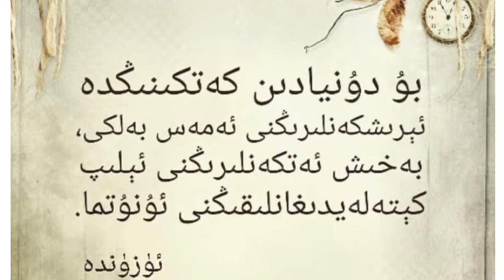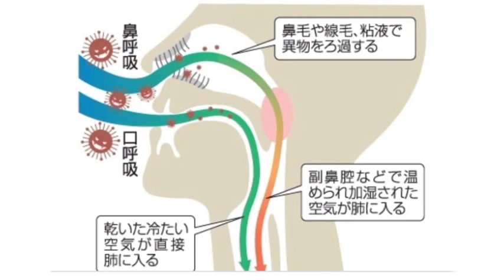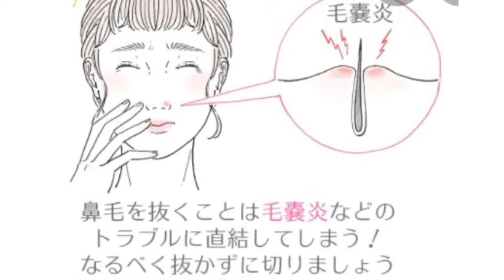Ten Saqliq(77)بۇرۇن ياللۇقى سىزنى قىينامدۇ؟ Burun yalluqi sizni qiynamdu?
‎" Ten saqliq "yütüp toghruluq we fisbuk dosluq toghruluq ,'ikki ëghiz söz .

Sizning dolitingizde hokumettin paydilinidihan yahshi uchurni manga yollashni unutmang.

‎burun yallughi .
‎burun yallughining ëghirliqida özini öltürüshni oylighan qërindishimizning sözi we uning sellimaza
‎saqiyishi... .

‎ burun yallughi opratsiye qilghan bir dostumning hëkayisi .

‎ burun tükchilirining we burutning roli

‎ öpkini nemdeshning yene bir xil usuli .
eza bolup, tarqitip qoyung.rehmet.

‎تەن ساقلىق يۈتۈپ توغرۇلۇق ۋە فىسبۇك دوسلۇق توغرۇلۇق ،ئىككى ئېغىز سۆز .

سىزنىڭ دۆلىتىڭىزدە، ھۆكۈمەتتىن پايدىلىنىدىغان ياخشى ئۇچۇرلارنى ماڭا ئەۋەتىشنى ئۇنۇتماڭ.

‎بۇرۇن ياللۇغى .
‎بۇرۇن ياللۇغىنىڭ ئېغىرلىقىدا ئۆزىنى ئۆلتۈرۈشنى ئويلىغان قېرىندىشىمىزنىڭ سۆزى ۋە ئۇنىڭ سەللىمازا
‎ساقىيىشى... .

‎ بۇرۇن ياللۇغى ئوپراتسىيە قىلغان بىردوستۇمنىڭ ھېكايىسى .

‎ بۇرۇن تۈكچىلىرىنىڭ ۋە بۇرۇتنىڭ رولى

‎ ئۆپكىنى نەمدەشنىڭ يەنە بىر خىل ئۇسۇلى .
ئەزا بولۇپ، تارقىتىپ قويۇڭ.رەھمەت.